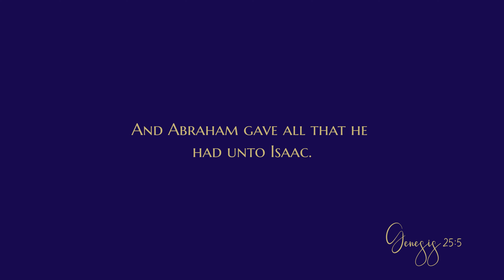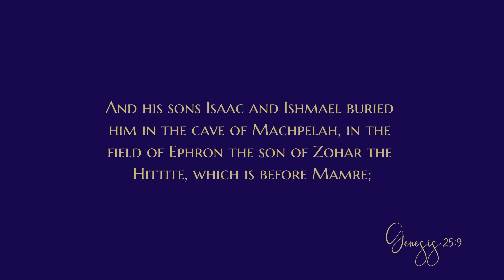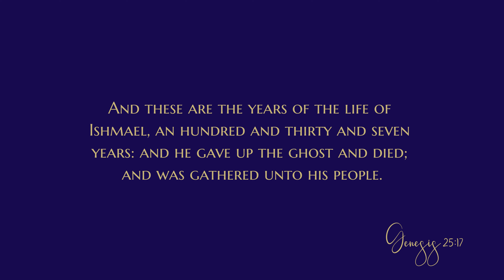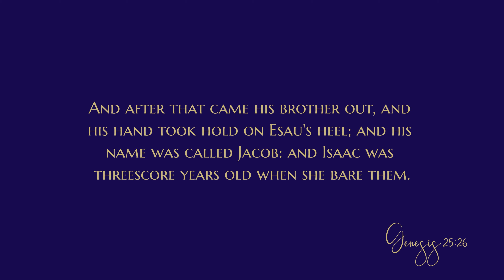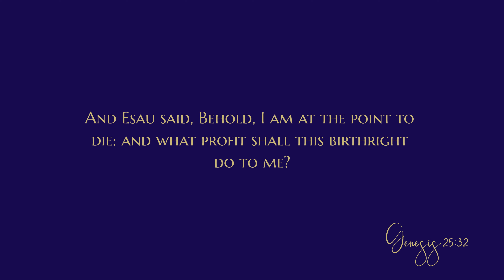Genesis 25 - Audio Bible - King James Version - Genesis Chapter 25